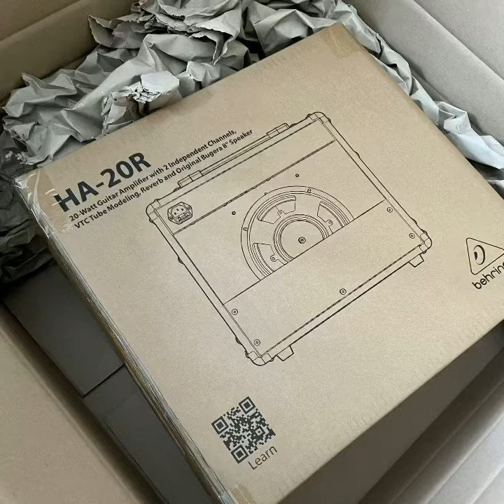New Guitar Amp Behringer HA-20R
my brand new Behringer Guitar Amp HA-20R … in a very first check after unboxing … checking the clean and the distortion channel … not bad for the size (and the price!)